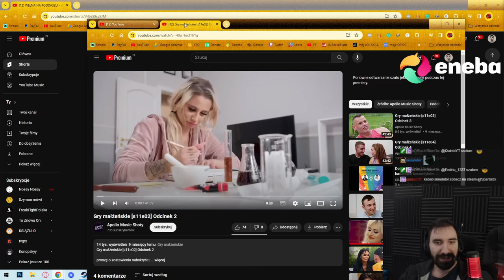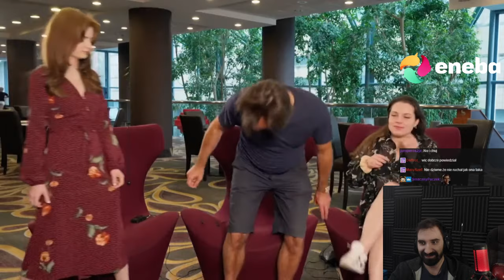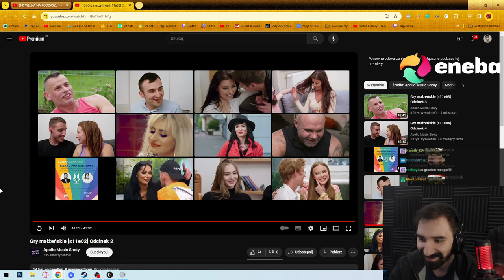ZAŁOŻYŁA SUSSY STRÓJ ŻEBY DOWIEDZIEĆ SIĘ CZY JEST SINGLEM 💀 | Oglądam GRY MAŁŻEŃSKIE